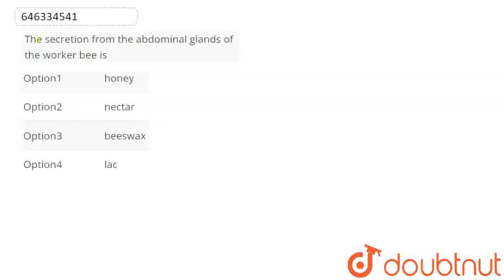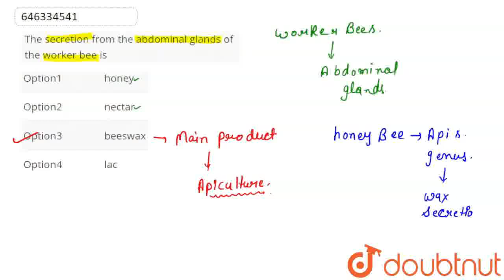The secretion from the abdominal glands of the worker bee is | CLASS 9 | ANIMAL HUSBANDRY | BIOL...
The secretion from the abdominal glands of the worker bee is
Class: 9
Subject: BIOLOGY
Chapter: ANIMAL HUSBANDRY
Board:NEET

👉 Have Any Query? Ask Us.